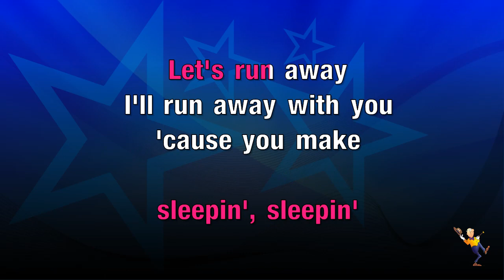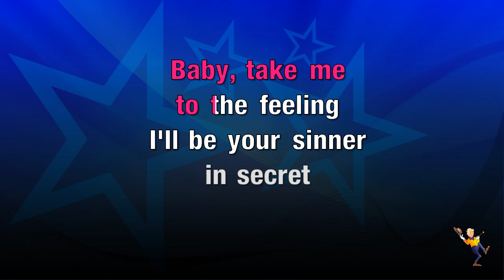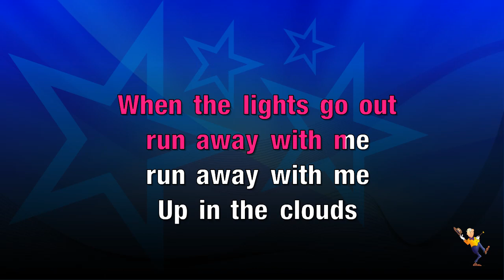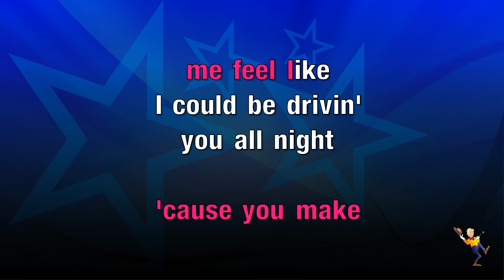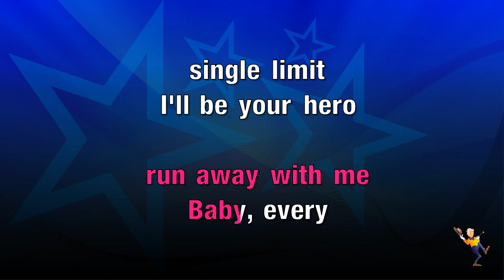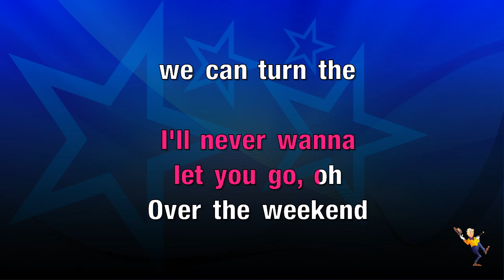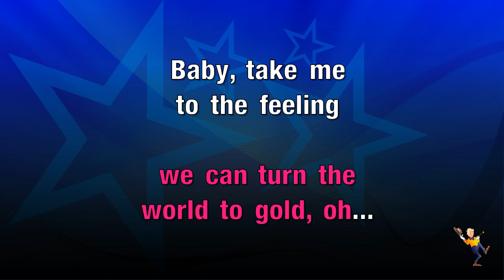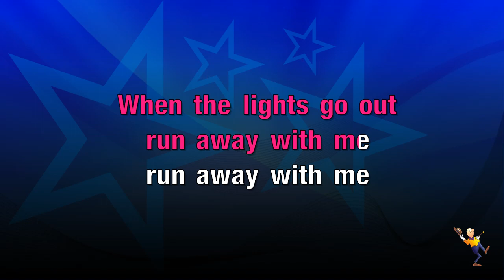Run Away With Me - Carly Rae Jepsen (KARAOKE)